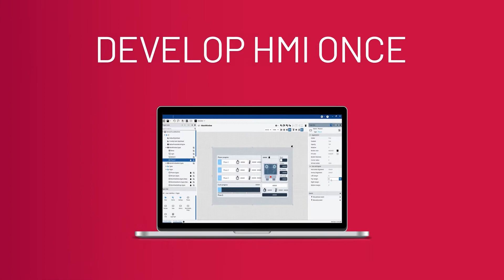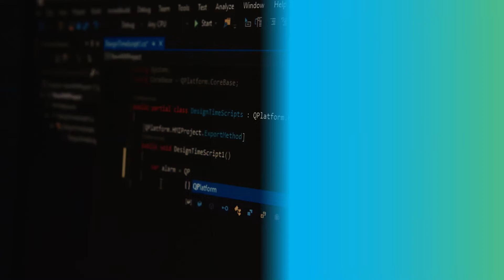FactoryTalk Optix Video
Watch how you can use FactoryTalk® Optix™ to deploy to operator panels, industrial PCs or virtual machines running Windows or Linux.